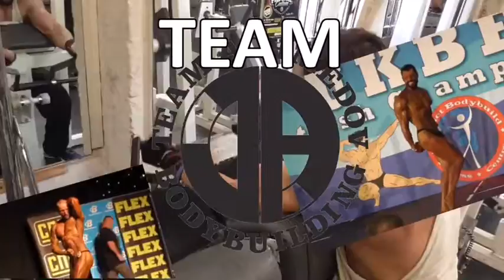Team Achmedov. Train With Us #4. Y3T Style Triceps Workout. PT Jev and Ivo crashing it.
Train With Us series dedicated to sharing with you our workouts and training principles.

This Workout was Y3T Style High Volume Triceps workout. 3 Supersets, 3-4 working sets each, 15-25 reps range for each exercise.

KETO STYLE. NATURAL STRENGTH.  KETOGENIC DIET. NATURAL Transformation. DRUG FREE Training.